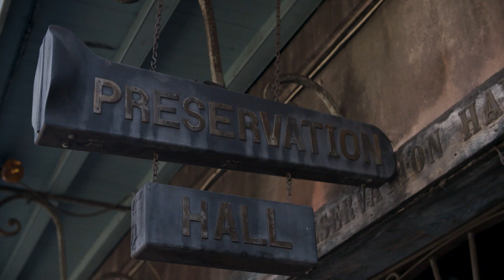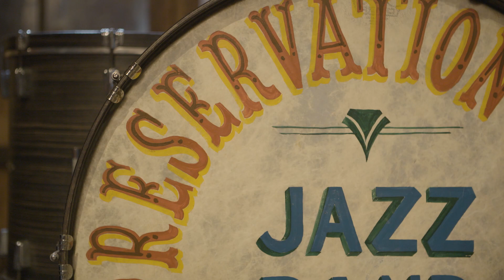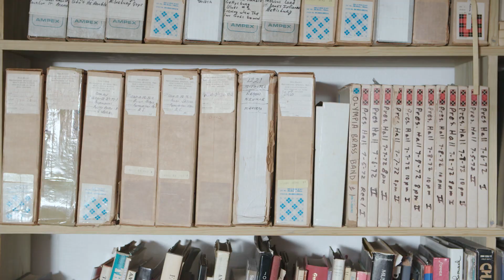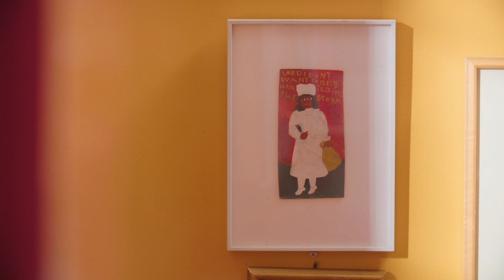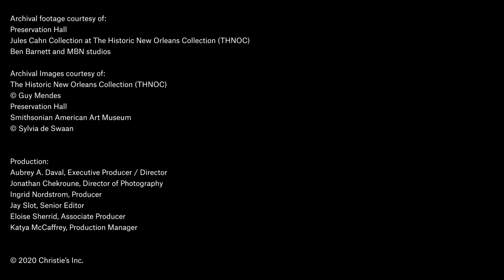Divine Art by Sister Gertrude Morgan: The Self-styled 'Nurse of Dr Jesus' | Christie's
Sister Gertrude Morgan expressed God’s message through art and song, and won admirers ranging from Andy Warhol to actor Robert Duvall.

Following a series of divine revelations in 1957, Sister Gertrude Morgan (1900–1980) began to paint. ‘Jesus just took my hand,’ she maintained. For the next 16 years, the self-styled ‘Bride of Christ and housekeeper for Dada God’, who dressed only in a white nurse’s uniform, imparted her ecstatic visions of a New Jerusalem on old scraps of cardboard and paper.

Sister Gertrude’s communications with God had in fact begun some 20 years earlier in the 1930s, when the Lord had impelled her to leave her husband of 10 years, and her home in Columbus, Georgia, to travel the southern states of America spreading the gospel through prayer and song.

Such a subversive, radical act by a black married woman was unheard of at the time. ‘Just be sure and give Jesus credit for what I do,’ she said in an interview in 1973. ‘He’s the one that deserves all the praise. He’s the one that made me do it.’

In 1939, she settled in New Orleans — ‘the headquarters of sin’ — where she became a fixture in the French Quarter, jangling her tambourine and exhorting the public to ‘wake up and hear about Jesus’.